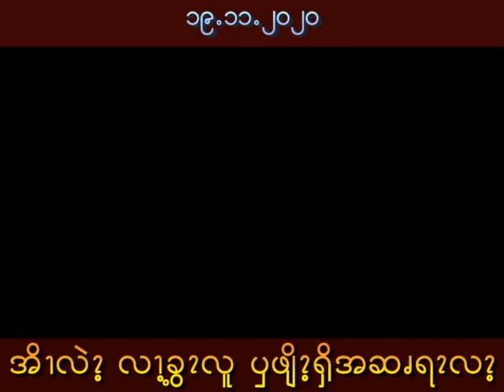Pwo Karen Online Radio Program 19 NOV 2020